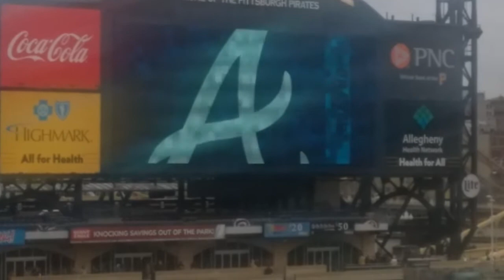2017 PNC Park Pittsburgh Pirates VS Atlanta Braves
It's great to be back.